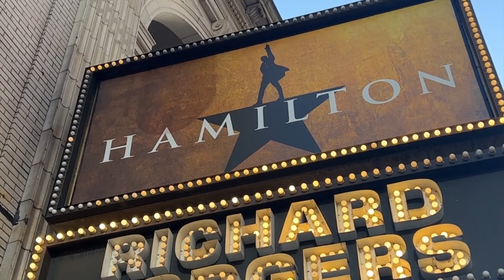TDF Giving Day 2024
This TDF Giving Day, we are highlighting some of TDF’s vibrant communities. Watch this video to learn how TDF’s Autism Friendly Performances have impacted three families’ lives. And join us throughout the day to hear from veterans and students about what access to the performing arts means to them.